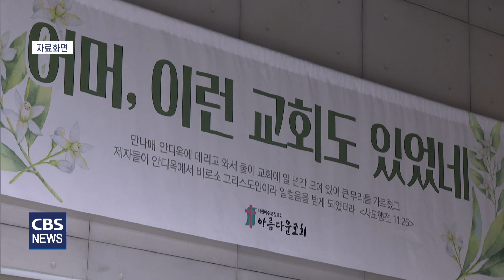[CBS 뉴스] [뉴스브리핑] 기후위기 대응 위한 교단 차원의 노력은?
기후위기에 대응하기 위한 교계의 관심이

개별 교회들의 노력 뿐 아니라 교단 차원에서도
다양한 기후위기 대응 방안들이 잇따라 나오고 있습니다.

대한예수교장로회 통합총회는
1984년 환경 문제 연구 세미나를 개최하는 등
일찍부터 기후위기 문제에 관심을 가졌습니다.

지난 해에는 향후 10년의 주요 과제로
탄소 중립을 선언하기도 했는데요.

환경 교육을 위한 교재를 개발하고,
탄소중립을 실천하는 시범 교회를 선정하겠다는 계획입니다.

기독교대한감리회는
‘기후위기 프로젝트’를 전개합니다.

개인 컵 사용하기, 전기 아껴 쓰기,
대중교통 이용하기, 아나바다 운동 등을
개인과 교회가 실천할 수 있도록 독려하는 건데,

일상 속의 실천이 모여서
탄소 중립이 실현되도록 이끌겠다는 목푭니다.

프로젝트에는
태양광발전소 설치와 탄소헌금 제정 같은
교회차원에서 함께 할 수 있는 실천사항도 담겼습니다.

한국기독교장로회는
2년 전 106회 총회에서 교단 탄소중립 선언문을 채택하고,
지난해에는 한국교회 탄소중립 로드맵을 채택해
운영하고 있는데요.

정기적으로 기후위기 교육을 실시하고,
교단의 20곳의 녹색교회를 연계해
녹색교회를 확장하기 위해 힘쓰고 있습니다.

올 가을 정기총회에서는
기후정의위원회를 신설하는 안을 논의하는 등
기후위기 대응을 더욱 확대하겠다는 계획입니다.

앞서 보도한 서울제일교회의 기후위기 시계를 보면,
지금과 같은 양의 탄소가 계속 배출된다고 가정할 때,
6년 뒤에는 지구의 온도가 1.5도 더 오르게 됩니다.

기후위기 대응의 골든타임이라고 불리는 시간이
얼마 남지 않았다는 거죠.

기후위기 극복을 위한 우리의 노력이 절실해 보입니다.

뉴스브리핑이었습니다.